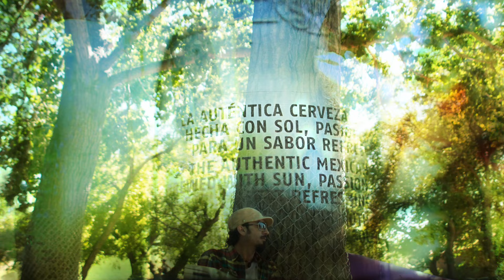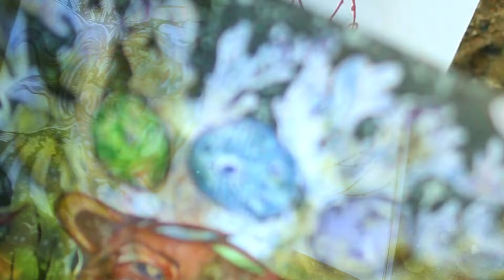CITYZEN: The Beach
Summer 2017 trip to la playa